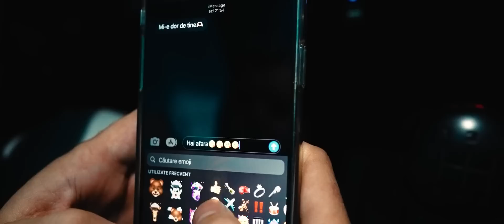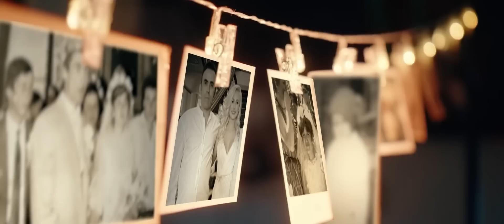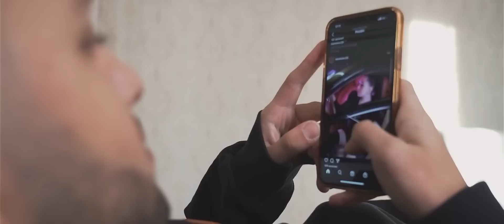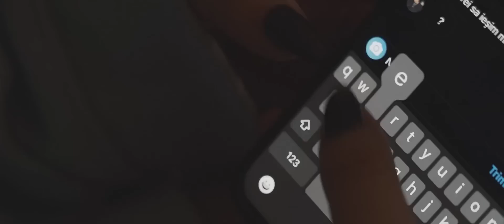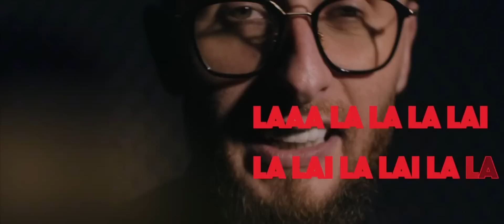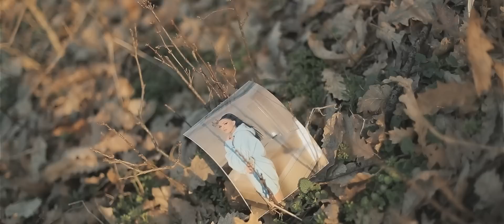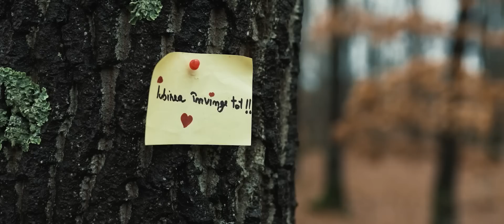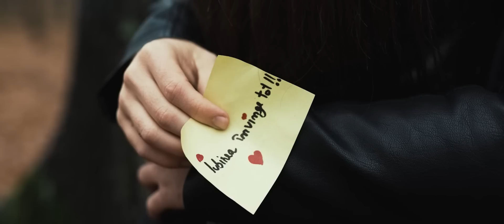Georgiana Lobont - Vocea ta iubire - Claudia Puican - Armin Nicoara - Invitatii din ARDEAL